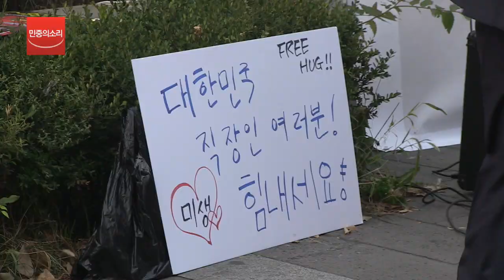‘미생’ 오과장(이성민) 출근길 프리허그_시청률 공약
tvN 금토 드라마 '미생'의 오 과장 배우 이성민이 오전 7시반 여의도 지하철역 앞에서 프리허그를 하며 출근길 직장인들을 응원했다.